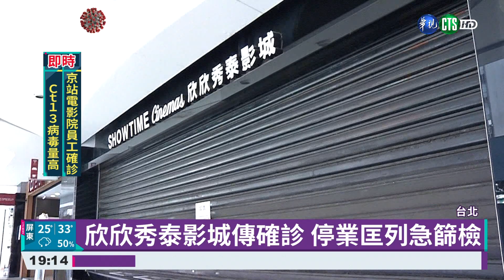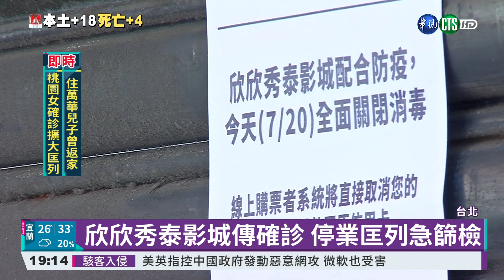台北疫情悶燒 影城.健身房皆傳確診｜華視新聞 20210720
台北市這兩天確診人數壓到個位數，不過疫情似乎有悶燒的現象，包含京站威秀影城、欣欣秀泰影城還有兩家健身房，都因為有員工染疫或有確診者足跡而停業。不過由於這幾個場所，都是三級警戒鬆綁以後才開放的場所，外界好奇，北市府會不會因此修改相關措施，台北市長柯文哲強調，不可能說解封就全面開放，一定是逐步鬆綁，好隨時掌握狀況。